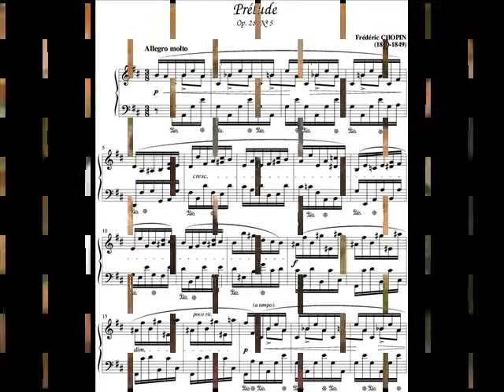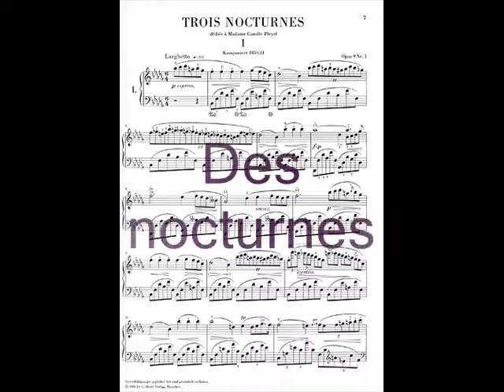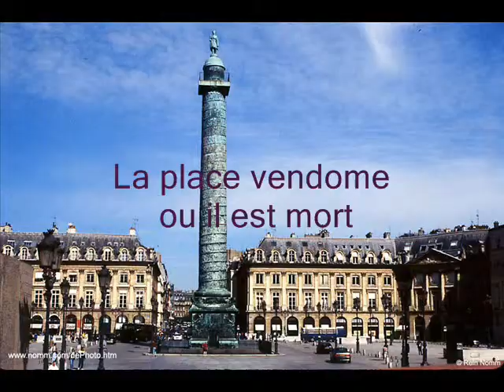♥ Frédéric Chopin ♥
this is a video of Frédéric Chopin : there are his work and his life (family, friends, love). The song is the funeral march (sonate 2 opus 35) of Chopin.